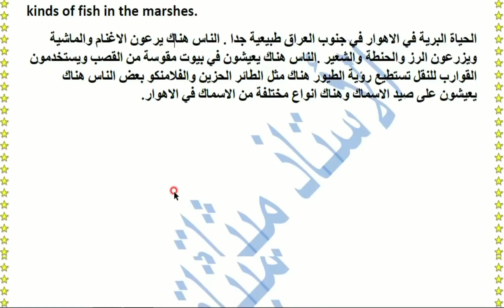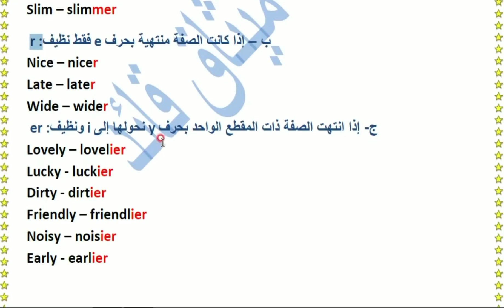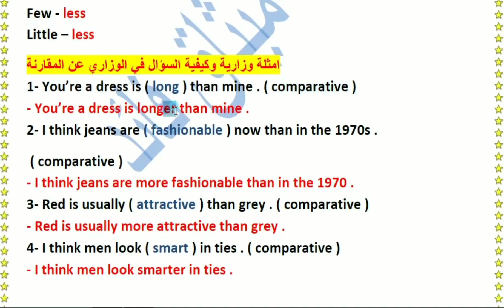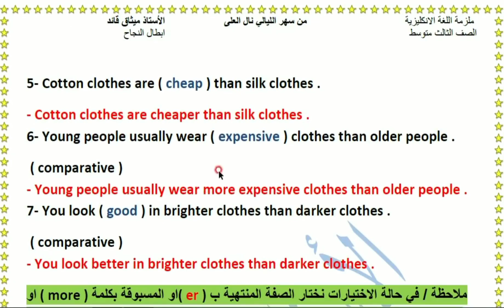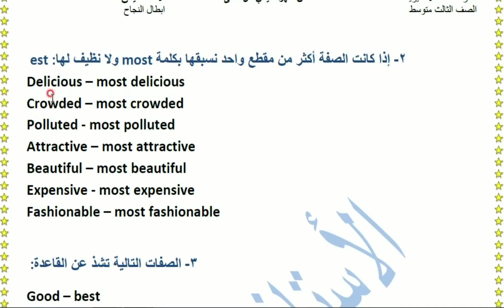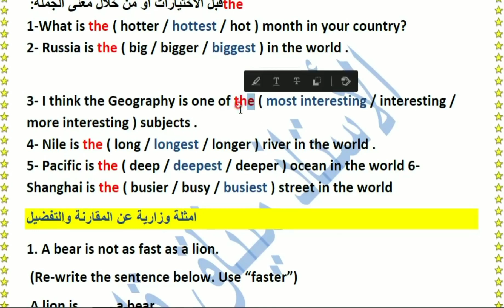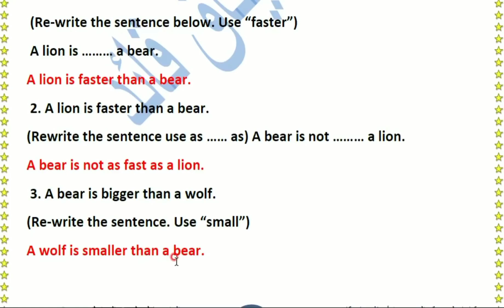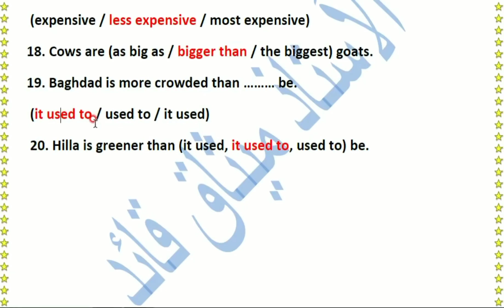مراجعة مركزة/أنكليزي الثالث متوسط/ الفصل الثالث/الدور الثاني 2022